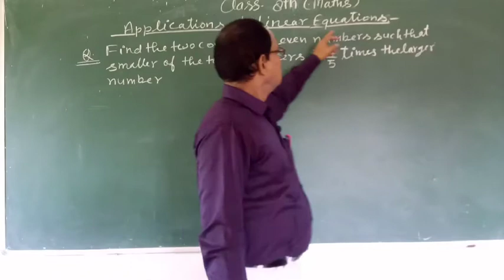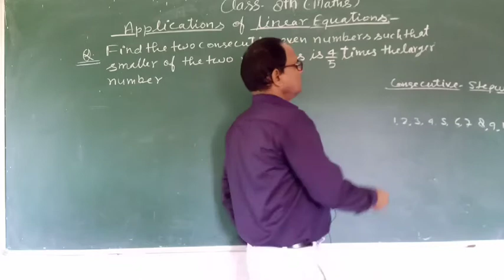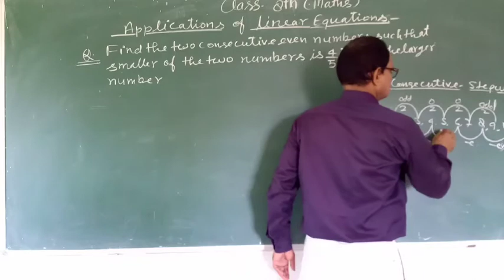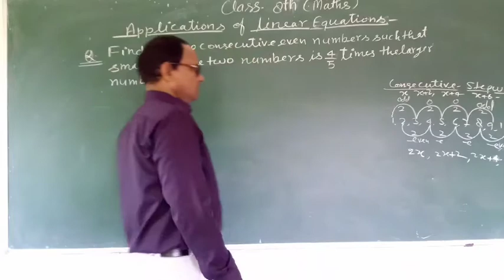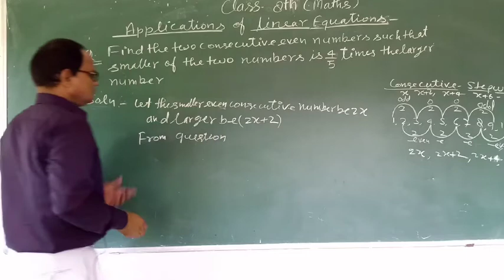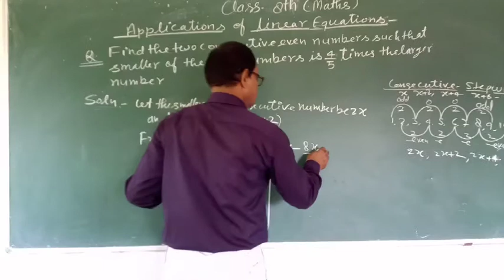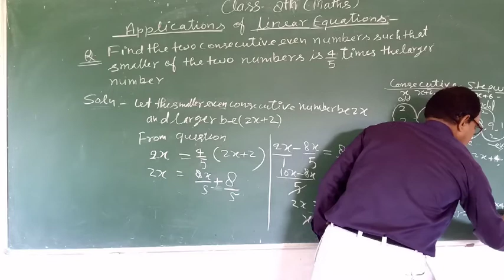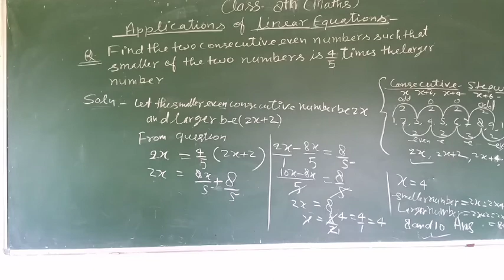Application of linear equation